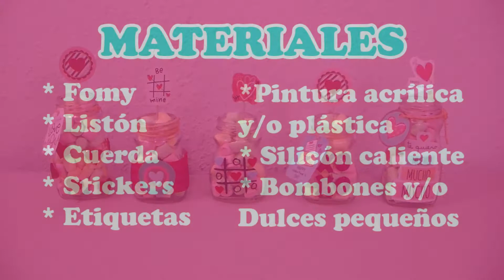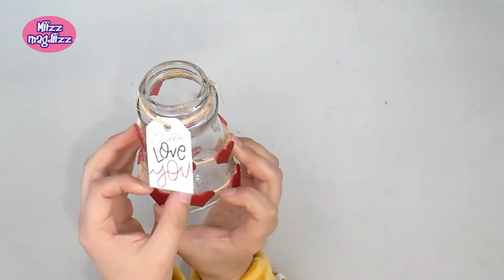Frascos de Vidrio Decorados // Frascos decorados para regalar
❤️ MAS IDEAS AQUI ❤️

CONTACTAME